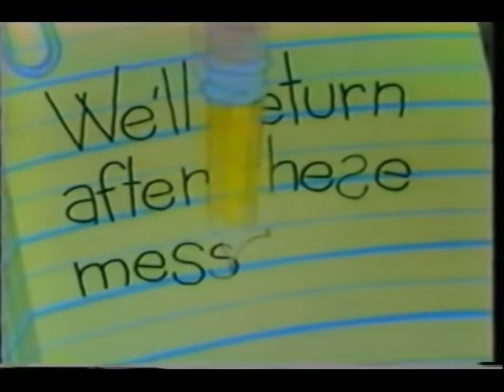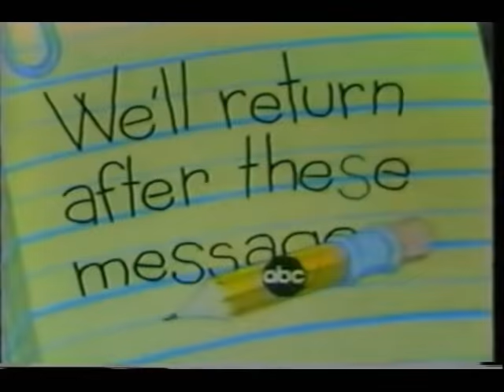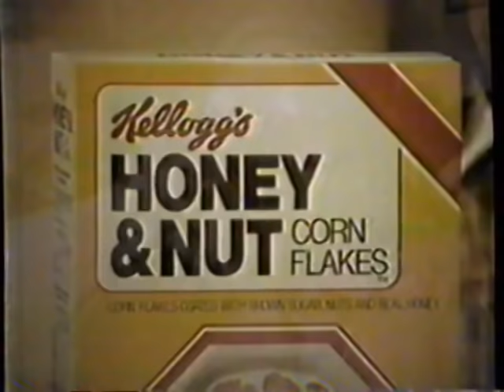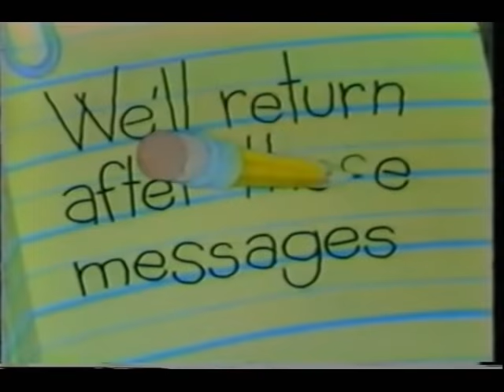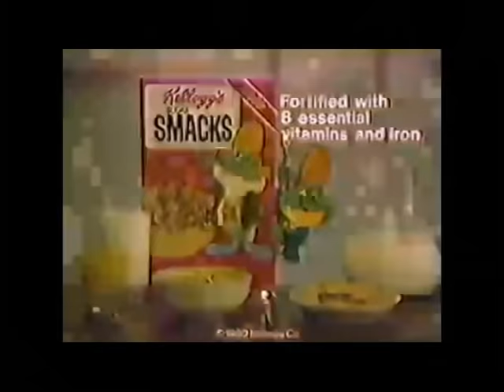ABC Saturday Morning Line Up with Commercials 1981-82 (Fall season)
Aww yea, Do you have anymore cereal left?? Can I get a bowl so I can watch these toons?

The 1981–82 daytime network television schedule covers weekend daytime hours from September 1981 to August 1982.

Heathcliff & Marmaduke

Laverne & Shirley

The Richie Rich/Scooby-Doo Show and Scrappy Too!

Goldie Gold and Action Jack /
Schoolhouse Rock! (11:55)

ABC Weekend Special

American Bandstand